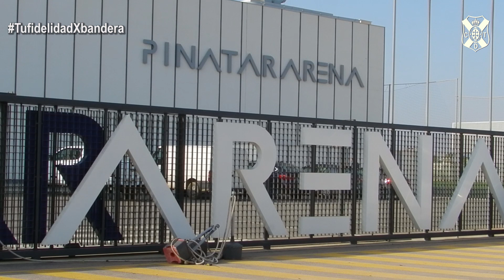Entrenamiento en Pinatar Arena Sport Club (16/9/2019)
El CD Tenerife prepara, desde este lunes por la mañana, el importante encuentro del próximo jueves, en el Martínez Valero, ante el Elche CF (18:00 hora canaria). Este martes habrá de nuevo sesión matinal en las referidas instalaciones deportivas de San Pedro del Pinatar (Murcia).